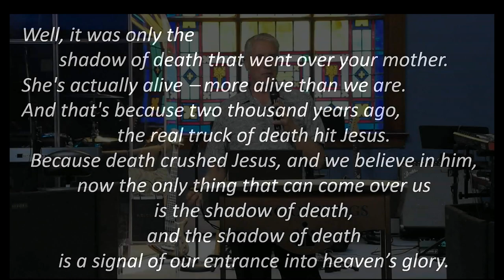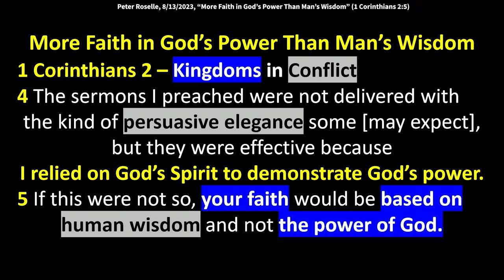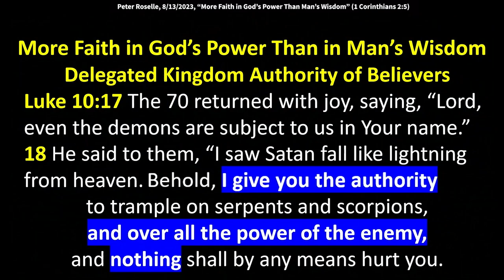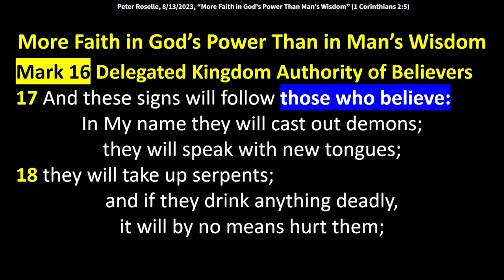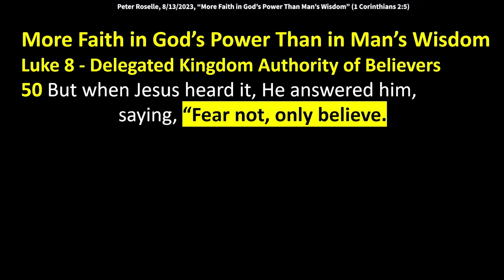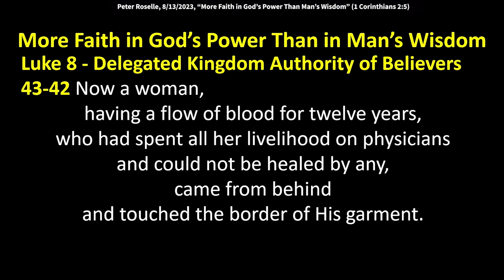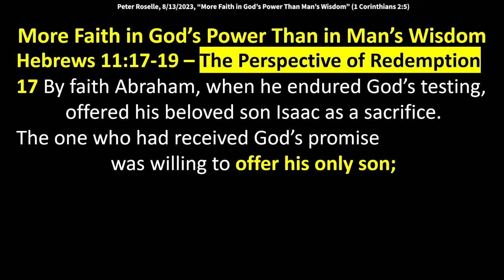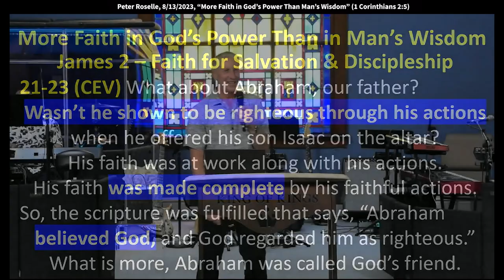Peter Roselle: Give Me More Faith in God’s Power Than Man’s Wisdom (1 Corinthians 2:5)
Peter speaks at King of Kings on 8/13/2023. The Great Awakening vs. The Fake Awakening.
1 Corinthians 2:4-5 says, "The sermons I preached were not delivered with the kind of persuasive elegance some [may expect], but they were effective because I relied on God’s Spirit to demonstrate God’s power.  If this were not so, your faith would be based on human wisdom and not the power of God."

Luke 10 – Delegated Kingdom Authority of Believers
17 The seventy returned with joy, saying, “Lord, even the demons are subject to us in Your name.”
18-20 And He said to them, “I saw Satan fall like lightning from heaven. Behold, I give you the authority to trample on serpents and scorpions, and over all the power of the enemy, and nothing shall by any means hurt you.

Mark 16
14 Later He appeared to the eleven as they sat at the table; and He rebuked their unbelief and hardness of heart, because they did not believe those who had seen Him after He had risen.
15 And He said to them, “Go into all the world and preach the gospel to every creature.
16 He who believes and is baptized will be saved; but he who does not believe will be condemned.
17 And these signs will follow those who believe: In My name they will cast out demons; they will speak with new tongues;
18 they will take up serpents; and if they drink anything deadly, it will by no means hurt them; they will lay hands on the sick, and they will recover.”

John 20 - The Opposite of Faith is Unbelief
24-25 …Thomas was not with them when Jesus came. The disciples told him, “We have seen the Lord.” But he said to them, “Unless I see in his hands the mark of the nails and place my finger into the mark of the nails, and place my hand into his side, I will never believe.”
26 Eight days later, his disciples were inside again, and Thomas was with them… among them and said, “Peace be with you.”
27 Then he said to Thomas, “Put your finger here, and see my hands; and put out your hand and place it
in my side. Do not disbelieve - but believe… you believed because you have seen me. Blessed are those who have not seen and yet have believed.”

Luke 8 - Delegated Kingdom Authority of Believers
45 When all denied it, Peter and those with him said, “Master, the multitudes throng and press You,
and You say, ‘Who touched Me?’ ”
46 But Jesus said, “Somebody touched Me, for I perceived power going out from Me.”
47 Now when the woman saw that she was not hidden, she came trembling; and falling down before Him, she declared to Him in the presence of all the people the reason she had touched Him and how she was healed immediately.
48 And He said to her, “Daughter, be of good cheer; your faith has made you well. Go in peace.”
49 While He was still speaking, someone came from the ruler of the synagogue’s house, saying to him, “Your daughter is dead. Do not trouble the Teacher.”
50 But when Jesus heard it, He answered him, saying, “Fear not; only believe, and she will be made well.”
51 When He came into the house, He permitted no one to go in except Peter, James, and John,
and the father and mother of the girl.
54 But He put them all outside, took her by the hand and called, saying, “Little girl, arise.”
Then her spirit returned, and she arose immediately.

Hebrews 2 – Faithful & Obedient Sonship
14 Inasmuch then as the children have partaken of flesh and blood, He Himself likewise shared in the same, that through death He might destroy him who had the power of death, that is, the devil,
15 and release those who through fear of death were all their lifetime subject to bondage.

Hebrews 11:17-19
By faith Abraham, when he endured God’s testing, offered his beloved son Isaac as a sacrifice. The one who had received God’s promise was willing to offer his only son; God had told him, “It is through Isaac that your descendants will bear your name,” that God was capable of raising him from the dead, which, figuratively, is indeed what happened.

James 2 (CEV) – Faith for Salvation & Discipleship
21-23 What about Abraham, our father? Wasn’t he shown to be righteous through his actions when he offered his son Isaac on the altar? His faith was at work along with his actions. His faith was made complete by his faithful actions. So, the scripture was fulfilled that says, “Abraham believed God, and God regarded him as righteous.” What is more, Abraham was called God’s friend.